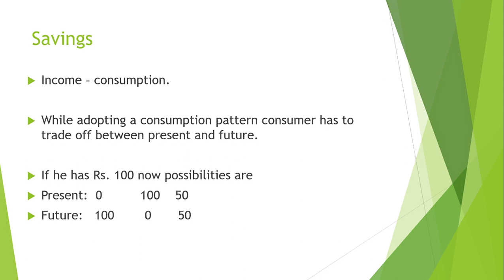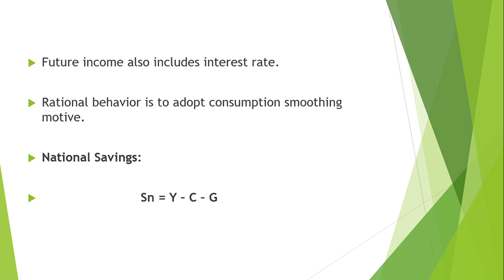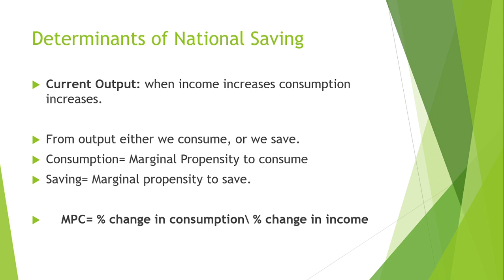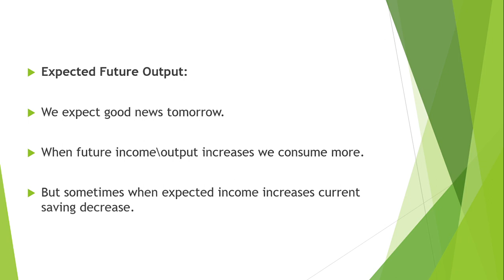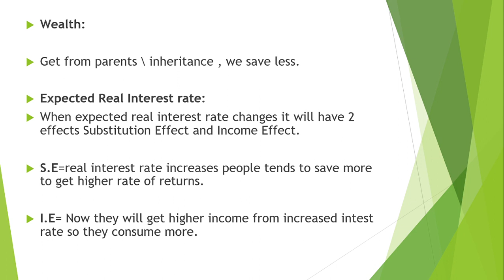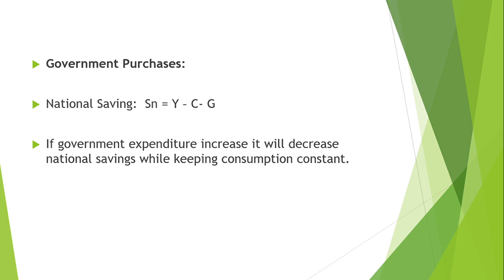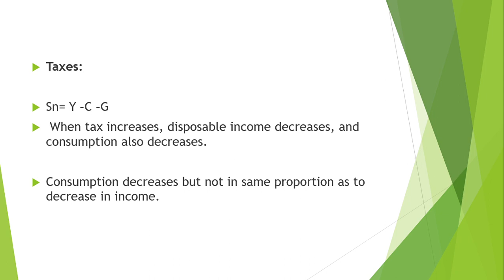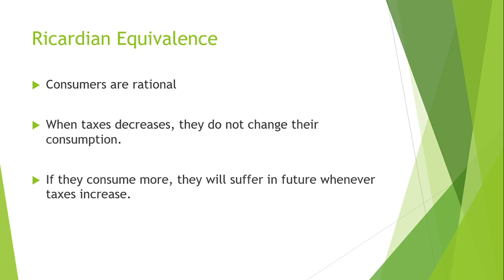Macroeconomics Chapter 4 Part 1 | National Savings | in Urdu \Hindi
this video is about the important concept of macroeconomics which is National Savings. determinants of national savings are also explained in detail.
book by Alben n Bernakae is followed in this lecture.
If you like the content please
Happy Learning